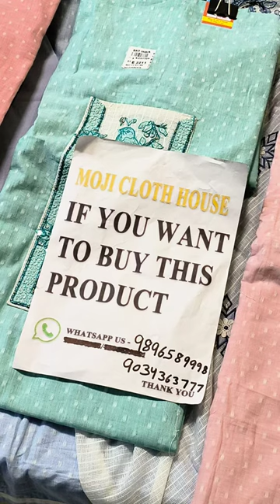FOLLOW US Instagram #9896589998 WHATSAPP ME 👗🛍️CURRIER WORLDWIDE AND INDIA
cotton base suit branded products and designer dupatta panjabi patiyalasalwarsuit cottonsuits salwarsuit ladiesfashion ladieswear ladiessuits utubeshorts utube @rajinderlamba1